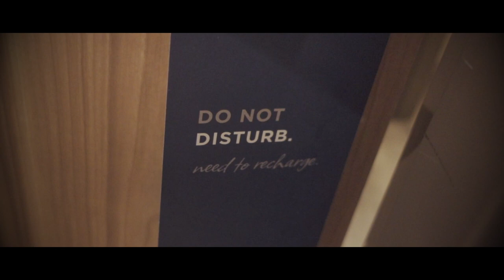ReverbNation #1 Local Artist! (Merritt Island, FL)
Written, Performed and Recorded by Shain Allen Honkonen

Spotify, iTunes and CD Baby @ Shain Allen